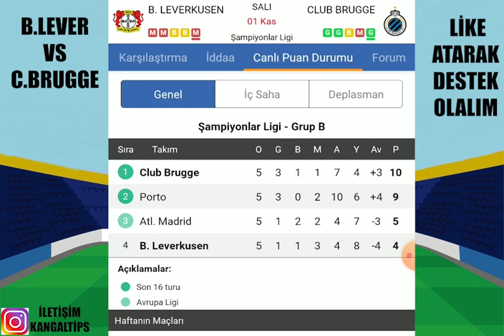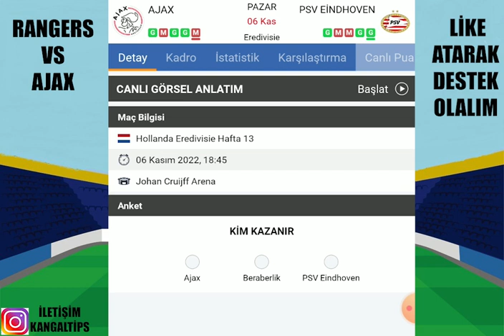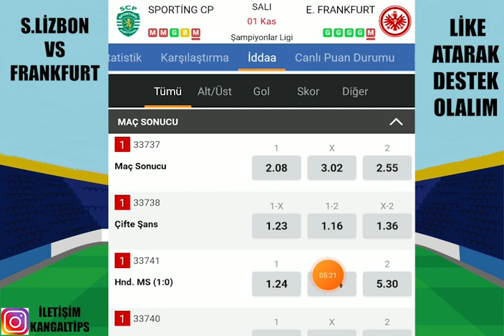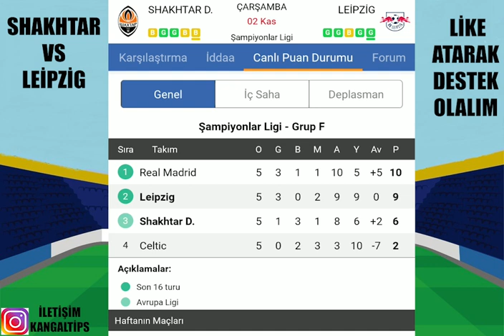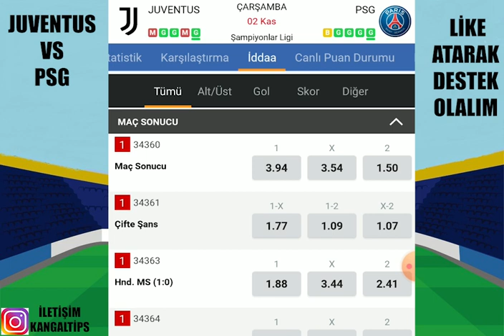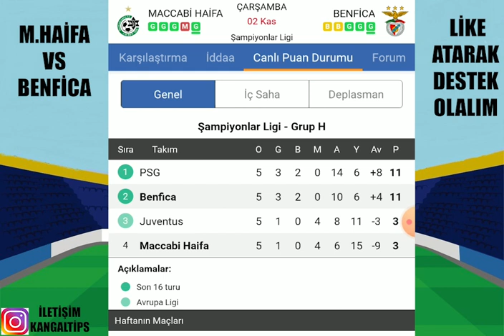GOLLERDEN DEVAM ! UCL ! 2 KASIM 2022 İDDAA TAHMİNLERİ